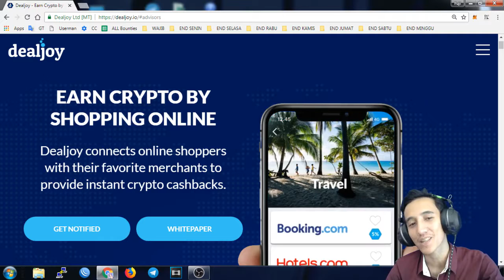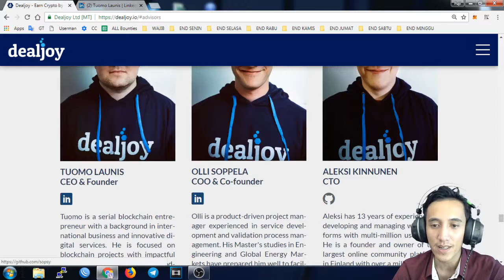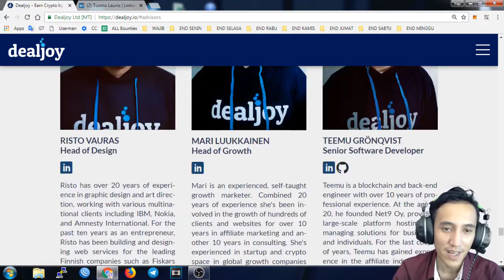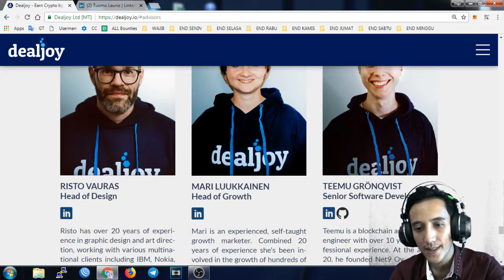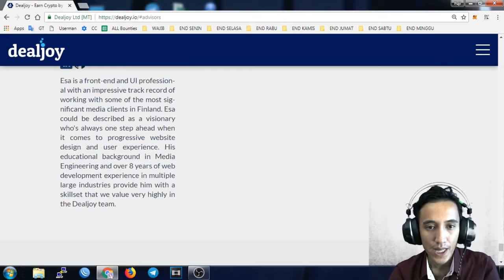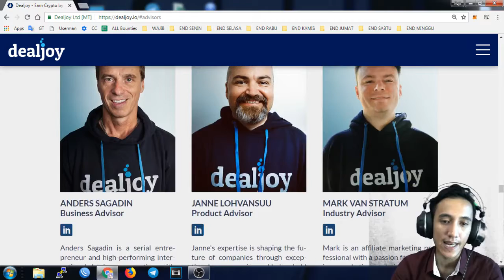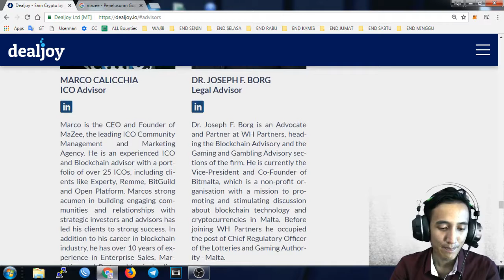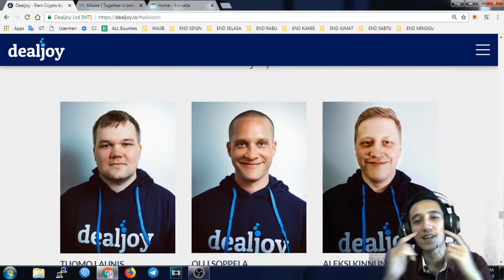Dealjoy Thanks for the Smile from the Staffs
Give smiles to all people in the World